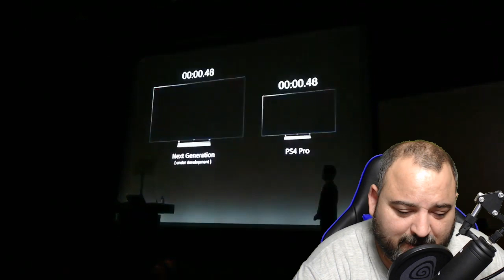PLAYSTATION 5 | Sony define a PS5 como la consola más rápida del mundo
MI ORDENADOR:
👉Caja: CORSAIR Graphite Series 230T
👉Procesador: Intel i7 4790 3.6 Ghz
👉Placa Base: GIGABYTE G1.SINPER Z87
👉Memoria RAM:  Corsair Vengeance- Memoria RAM DDR3 16 GB (4 x 4 GB)
👉SSD: SSD Force Series  LX 128GB
👉Refrigeracion Liquida: Corsair Cooling Hydro Series H75 - Refrigeración Líquida
👉HDD PRINCIPAL: WD BLUE (DISCO SÓLIDO 1TB)